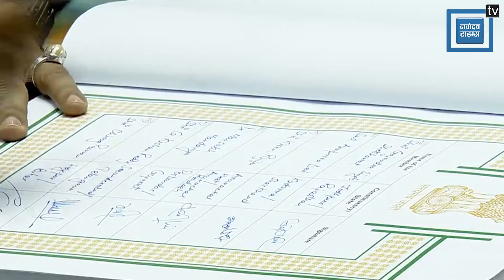Rajnath Singh, Nitin Gadkari और Chirag Paswan ने ली सांसद पद की शपथ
Parliament Session2024: 18वीं लोकसभा के पहले दिन सभी नवनिर्वाचित सांसदों ने शपथ ली। इस दौरान राजनाथ सिंह, नितिन गड़करी और चिराग पासवान ने भी सांसद पद की शपथ ली।